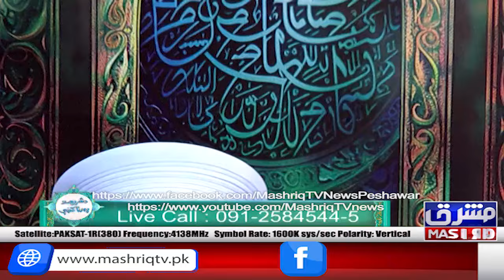Da Shariyat Pa Ranra Kay | 29th-May-2024 | Mashriq TV